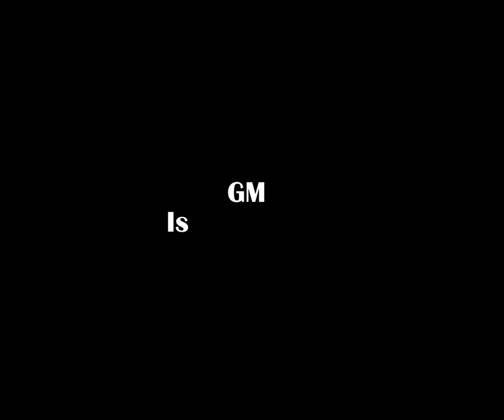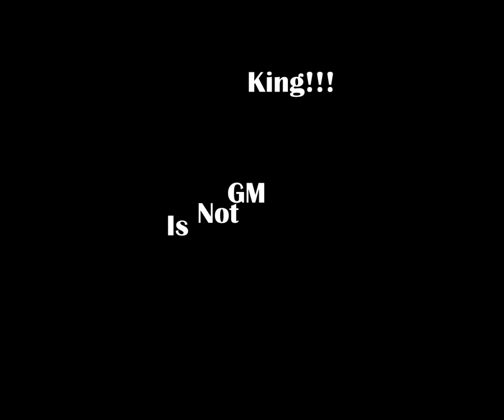Duality, hi5.ge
Lineage2, Clan Duality, hi5.ge serv.

1. Shahmen - Abacus
2.Jedi Mind Tricks - End of Days
3.Immediate Music - Spiritus Elektros (HQ)
4.Shahmen - Dirt